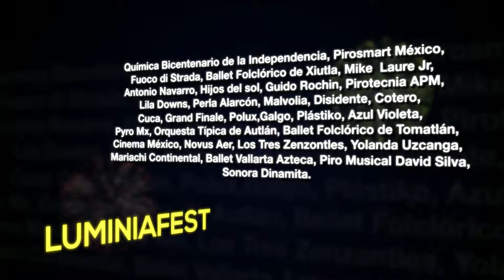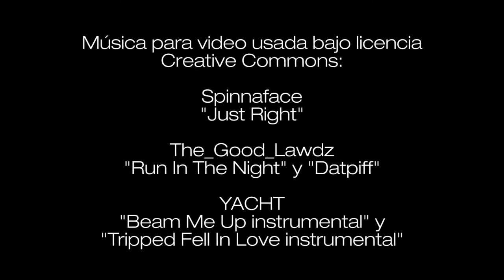Luminia 2014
Video resumen del Festival de pirotecnia Luminia 2014 en Puerto Vallarta, Jalisco.